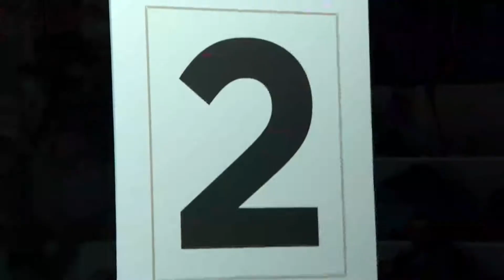MMA Series-15 / Shohruh Azamatov (Russia) vs Egor Khoroshilov (Russia)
MMA Series-15: Time of New Heroes / September 26, 2020 / Saint Petersburg
Commentator - Ian 'M16' Butlin.